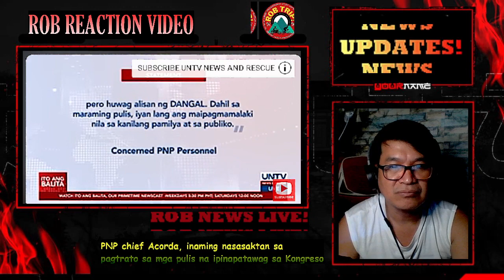PNP chief Acorda, inaming nasasaktan sa pagtrato sa mga pulis na ipinapatawag sa Kongreso I REACTION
Inamin ni Philippine National Police chief Police General Benjamin Acorda na nasasaktan siya sa pagtrato ng mga mambabatas sa mga pulis na ipinapatawag sa mga pagdinig sa Kongreso.

Ginawa ni Acorda ang pahayag kasunod na rin ng pagkalat ng isang mensahe mula sa umano’y concerned PNP personnel hinggil sa umano’y pagtatanggal ng dangal sa mga pulis na humaharap sa mga hearing.

1. 2. No copyright is claimed and to the extent that material may appear to be infringed, I assert that such alleged infringement is permissible under U.S. and Philippine copyright law. If you believe the material has been used in an unauthorized manner, please contact the poster. 3. This video is not associated with any company or products mentioned in the video. 4. No intention to infringe photos or audio used in this video. I do not own them and no infringement intended..